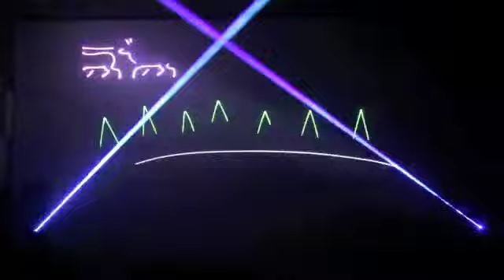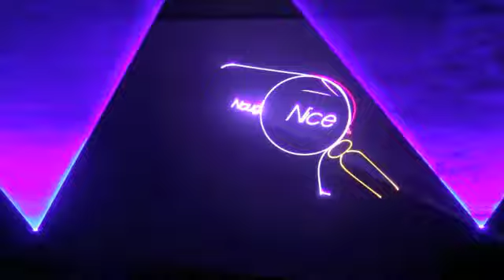Happy Elf Video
Celebrate the Holidays at Horseshoe Bay Resort with tons of Holiday activities this season including laser light show performances on Saturday, December 7th and Saturday December 14th. Both shows start at 6 p.m. and our complimentary to resort hotel guests. We look forward  to seeing you at Horseshoe Bay Resort as we celebrate the Holidays.